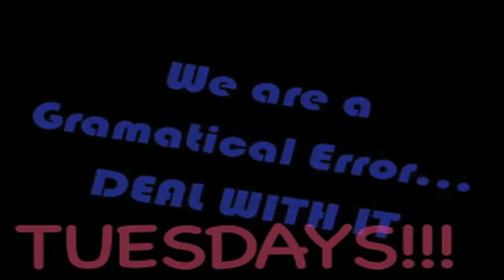Skye is back on a Tuesday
So once again I'll probably be the only one uploading for a while...

for shame on the rest of your initative. =P

This video is for fun and entertainment for my friends.